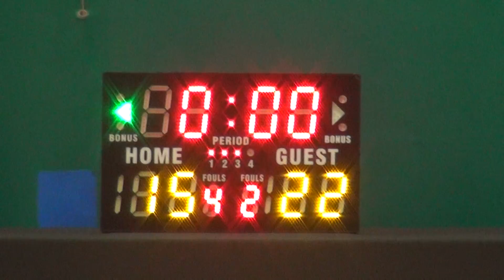02JUL17 SunLife Financial vs Prudential Q3